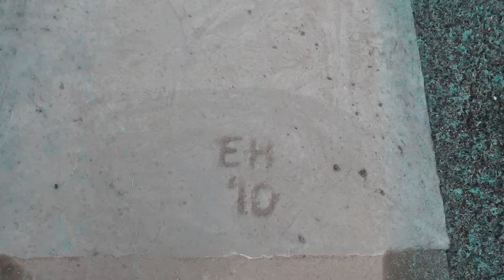Our Greatest Delusion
I am working on some big new projects I'm excited to share with you!

So this video is a little different from most of the others. The channel is an element of truth, after all, not an element of science. This is my truth. It may not be everyone's but that's ok too.

Clips included were from:
Chernobyl and Pripyat - drone shots from shooting Uranium
Obsidian dome, California
Panum Crater
El Capitan
The Pyramids of Giza
Toronto buildings
The Holocaust Memorial in Berlin
Abu Simbel temple at Aswan, Egypt
Sydney Harbour
Milky way time-lapse from the badlands of South Australia
Sunset over Warrnambool, Victoria
Big Bang animation courtesy of NASA
Sunrise over Bondi
Water off New Caledonia
Great white sharks in the Neptune Islands, South Australia
Crosswalk at Town Hall Sydney
EDUtubers at the YouTube EDU summit in San Francisco
Concert in Sydney
Jetpacking in Western Sydney
Vi's triangles at Perimeter Institute, Waterloo Canada
Aurora Borealis north of Fairbanks Alaska
Sagrada Familia, Barcelona, Spain
Hiking with MinutePhysics in Washington State

Music Licensed from cuesongs.com "The Secret Tower" by Nicholas O